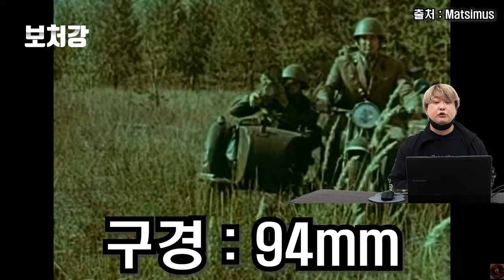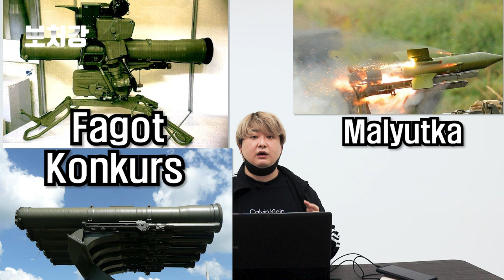너무 작아서 슬픈 대전차미사일, AT-7 Saxhorn (9K115 Metis)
영상 출처

jaglavaksoldier

Matsimus

We Stand With Russia

유용원TV